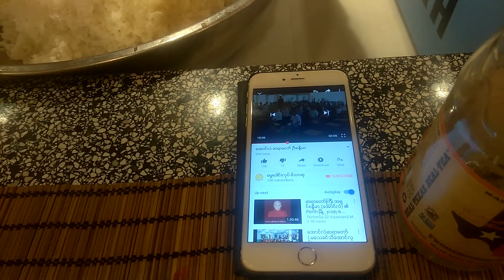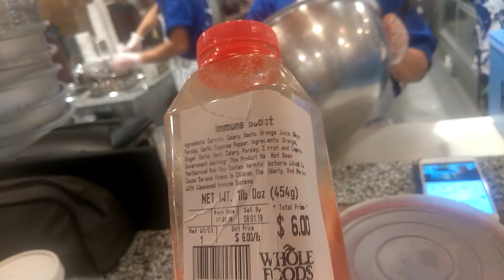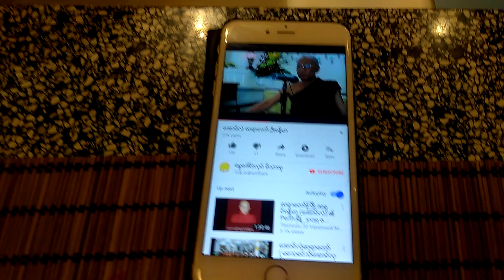Burma Master Chef makes sticky rice for sushi rolls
Me Eating my Thai shrimp 🍤 Bowl while talking to master chef about Meditation while he prepares sticky rice for sushi 🍣 rolls.